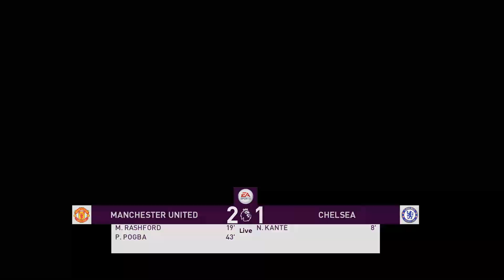PES: MANCHESTER UNITED - CHELSEA [EXTREME REALISM MODS]